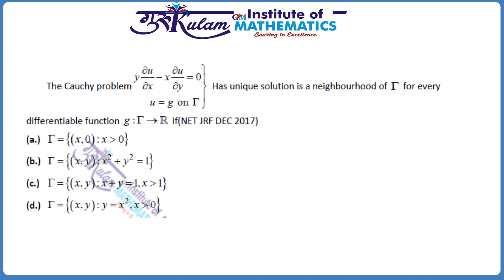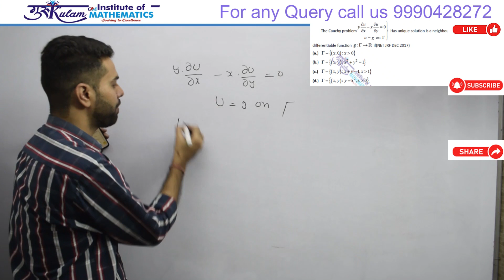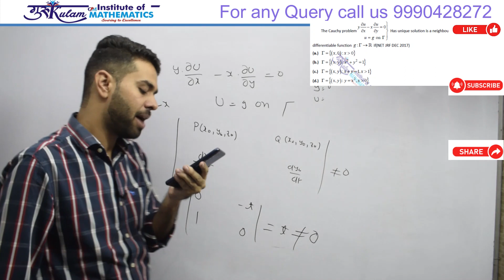Q41 NET JRF DEC 2017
NET JRF Partial Differential Equation Previous Year Question Solution